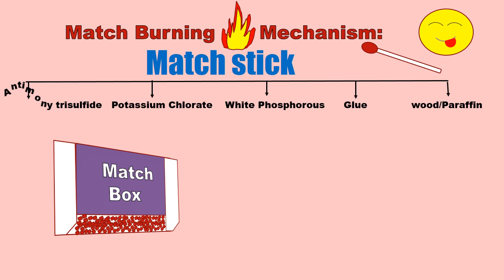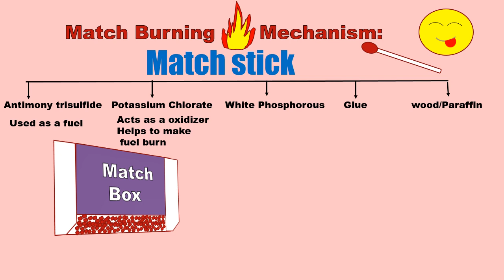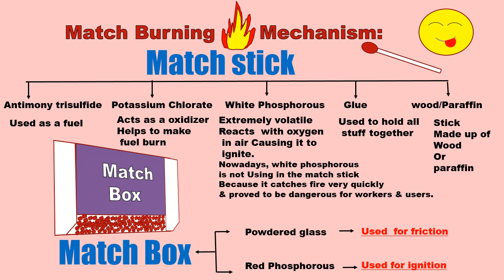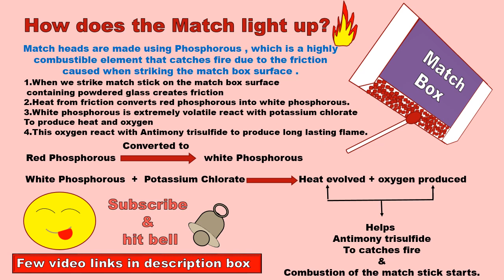Chemistry of matches | How do matches work |Chemical used in match heads - Youtube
Topics covered in this video are as follow:
What is the Chemistry of matches.
The chemistry of matches light up or ignite is as follow:
1.When we strike match stick on the match box surface
 containing powdered glass creates friction
2.Heat from friction converts red phosphorous into white phosphorous.
3.White phosphorous is extremely volatile react with potassium chlorate
To produce heat and oxygen
4.This oxygen react with Antimony trisulfide to produce long lasting flame.

 How do matches work  when we strike on a match box.
Chemical used in match heads and on match box surface.
Match stick  ingredients are:
Antimony trisulfid is  Used as a fuel.
 Potassium Chlorate Acts as a oxidizer .Helps to make fuel burn.
 White Phosphorous Extremely volatile Reacts  with oxygen
 in air Causing it to ignite.Nowadays, white phosphorous is not Using in the match stick Because it catches fire very quickly & proved to be dangerous for workers & users.
Glue Used to hold all stuff together
wood/Paraffin :Stick Made up of Wood Or paraffin.
Match Box surface consist of:
Powdered glass is  Used  for friction
Red Phosphorous is Used for ignition

Chemical reaction takes place during the ignition .
How combustion take place in matches.

Digital Kemistry Super Animated Chemistry video Lecturers.

Difference between Oxidation and Reduction , Oxidizing agent and Reducing agent,Oxidation State and rules for assigning oxidation state: